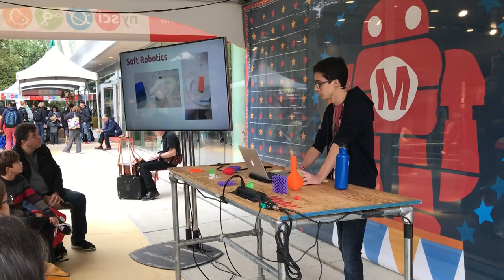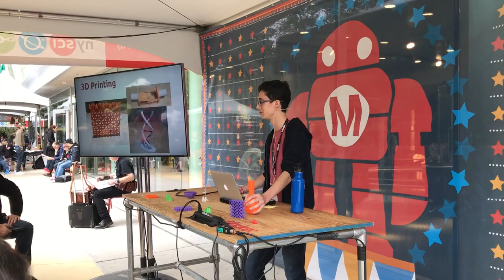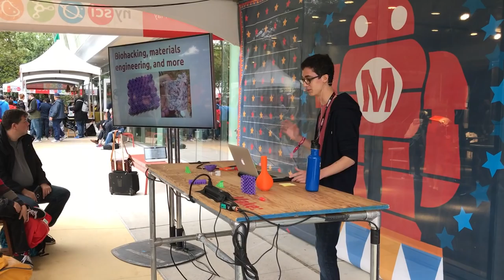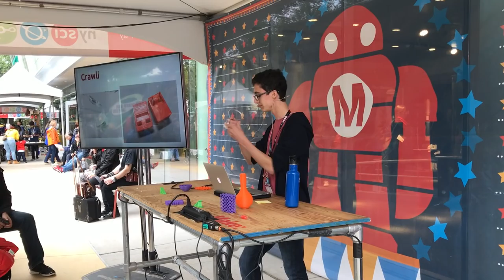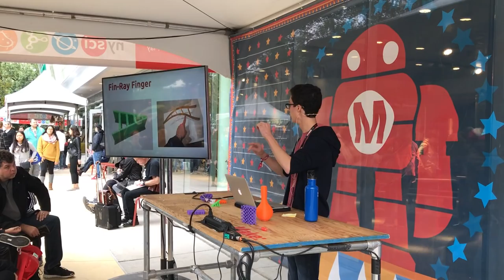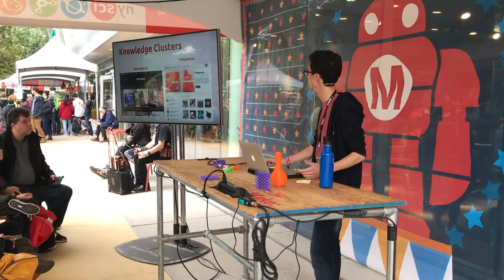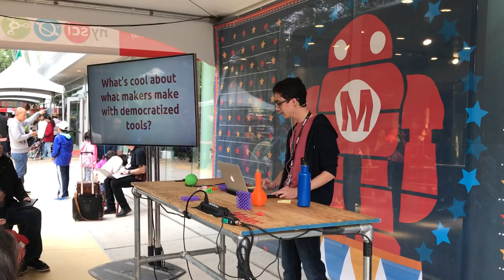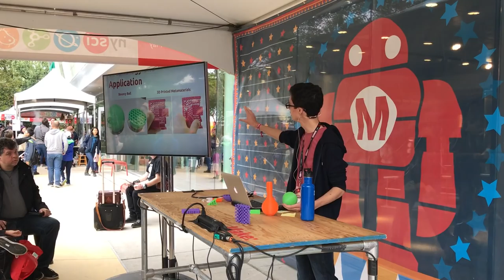Inflatable Robots and 3D Printing @XYZAidan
Aidan Leitch gave a talk at World Maker Faire 2016 (NYC) on how he's using 3D printing to make soft robotics. Check it out!